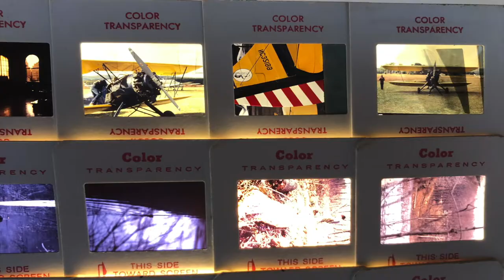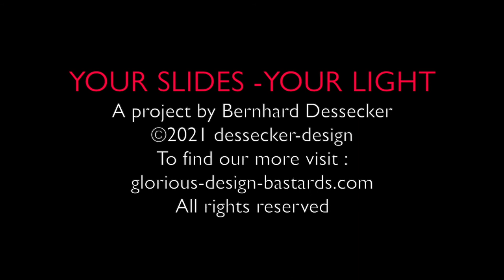YOUR SLIDES YOUR LIGHT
We revive your throwouts, your junk slides, your forgotten treasures.
If you like the idea, but have no slides, transparencies, Ektachrome or Kodachrome diapositives, ask your parents, relatives or fiends.

If they have none, we'll provide them!
Design, shape, size and cost of your new own light object to be discussed.

Are you interested? Send us an E- mail:

CONTACT (AT) GLORIOUS-DESIGN-BASTADS.COM